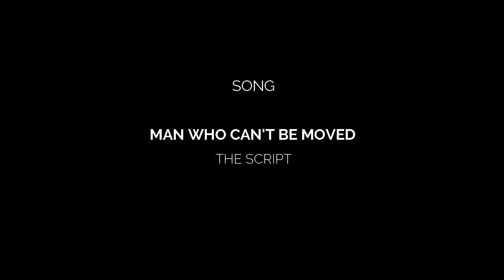MAN WHO CANT BE MOVED cover by Mixcraft Band